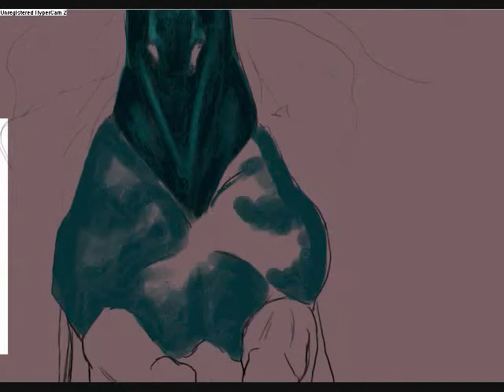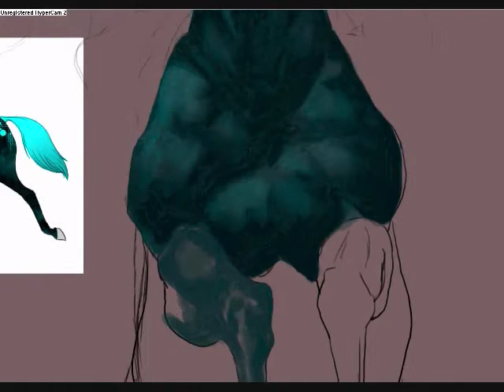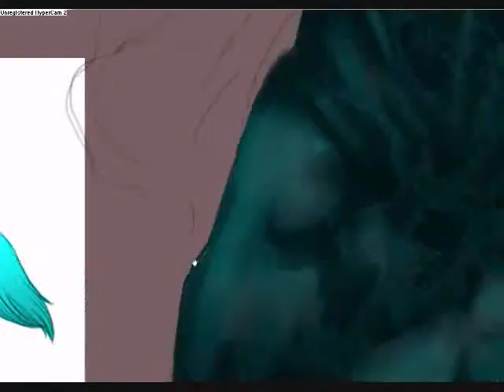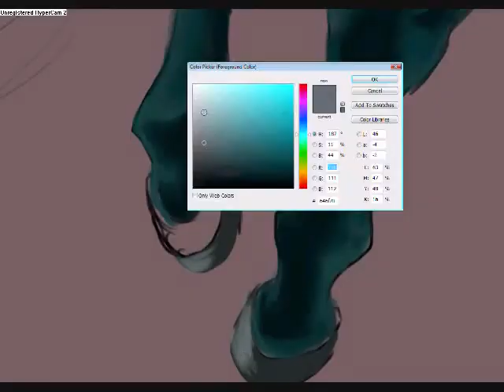Equine Speed Painting "Zero"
One of my latest characters, I call him Zero.